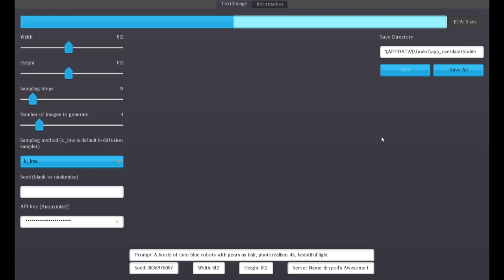Stable Horde Client: Free AI Generated Images without complex installation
it now includes a progress bar so you can see how much progress there is towards your request.